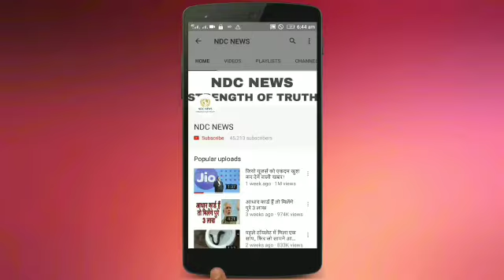आकाश-शिल्पा की KISS को लेकर अर्शी ने दिया बड़ा बयान, इविक्शन के बाद कहा ये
2) अगर आपकी भी कलाई पर यह 3 और 4 लाइनें हो तो आप भी हैं बहुत स्पेशल, जानिए कैसे

4) सलमान की पूर्व भाभी मलाइका का एेसा चांदी अवतार घायल कर देगा आपको, देखें HOT PICS

5) कभी 800 रुपए में नौकरी करने वाली मुकेश अंबानी की पत्नी नीता ने शादी से पहले रखी थी ये शर्त